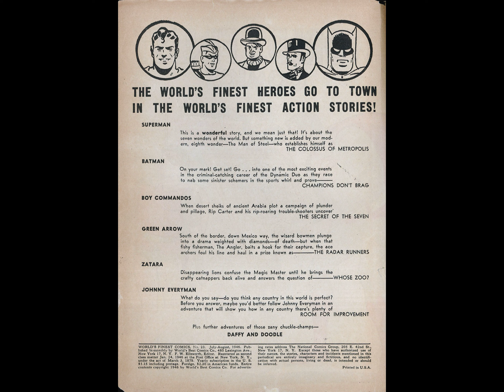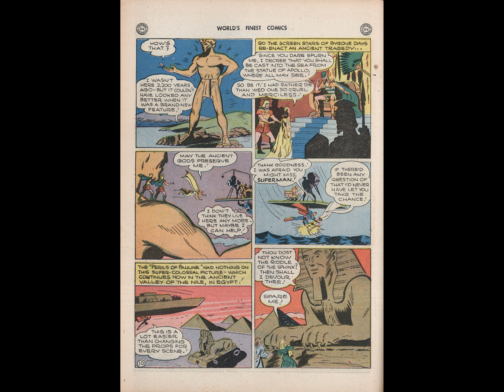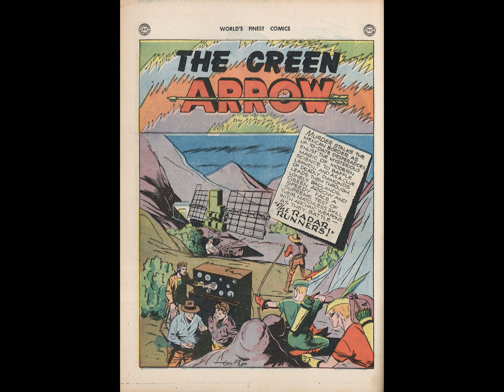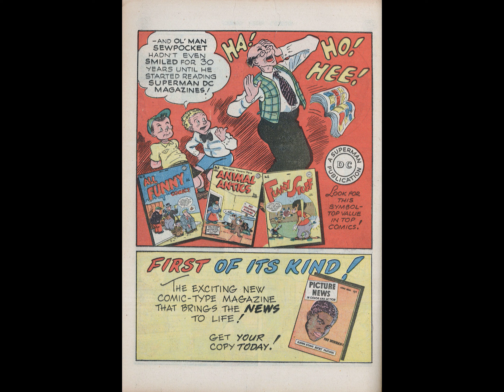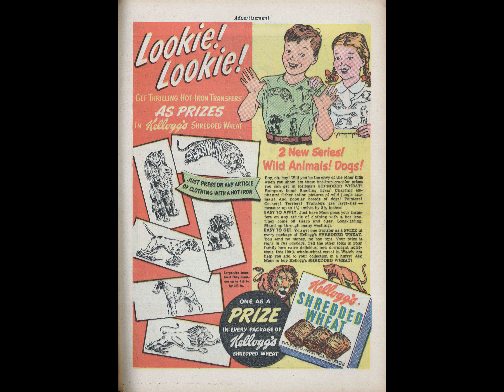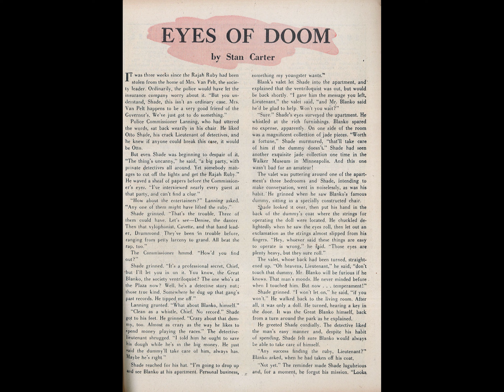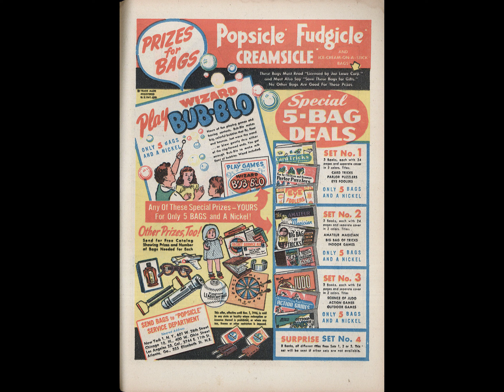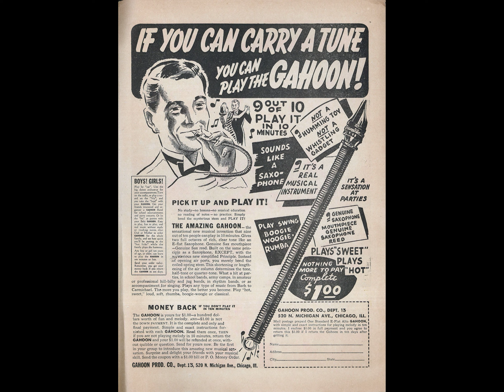World's Finest Comics v1941 #023